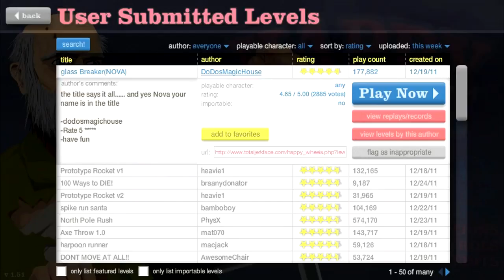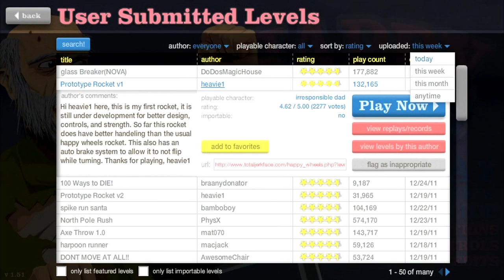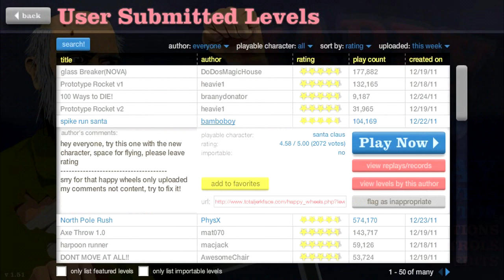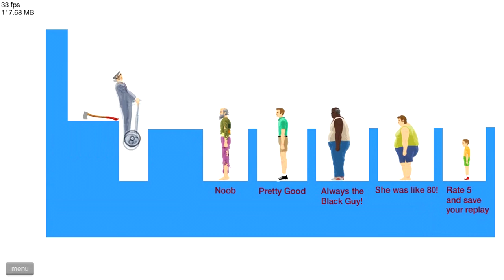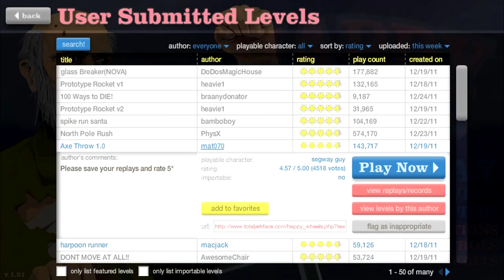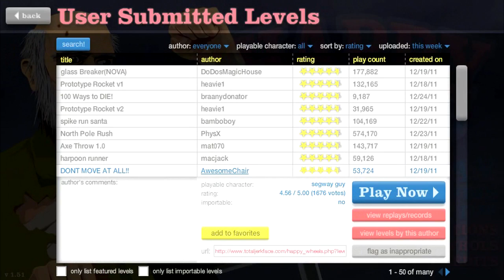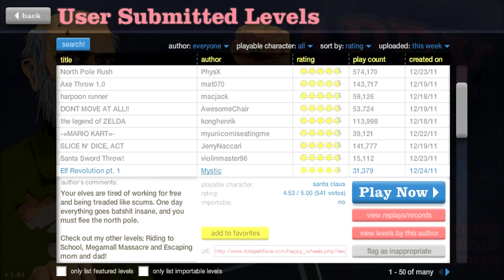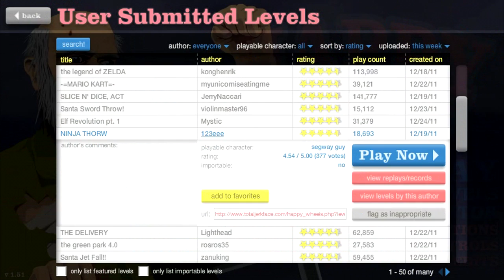HAPPY WHEELS! w/ Fawdz - HOLIDAY SPECIAL (Ep. 8)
-TIP JAR-
Just to keep me from having to work at Chipotle... if you're feeling generous... (In order to have your donation and message shown live on the stream, please use the Streamelements links - $5+ for text to speech)

The donation links below will not be shown on screen, but I will do my very best to acknowledge them live!!

I am extremely grateful for all of the donations everyone has made. Thank you all very much for making these streams a viable means of paying my rent and keeping my belly full.

Do you also want to... donate to make the server cooler and better? And get yourself special permissions and ranks? Here is the link to donate and make all of that happen!
(Please include your Minecraft username in the payment notes so that we make the proper changes to your account!)

Humble Bundle Partner Link (If you buy stuff using this link, you can give me MONEY!):